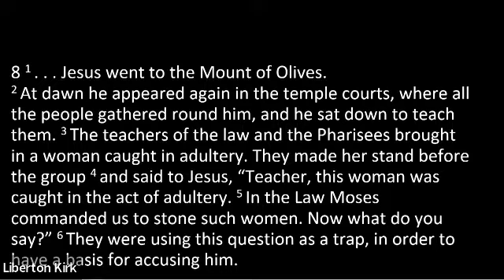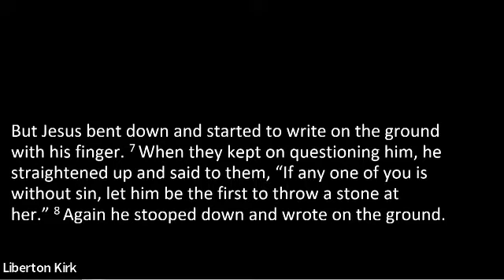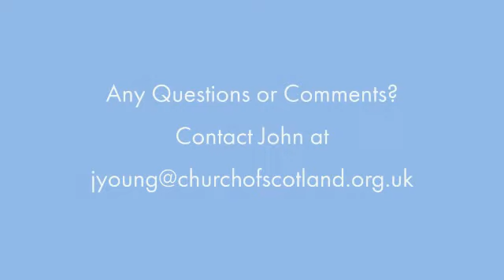Sunday 14th August | A Time to be Silent and a Time to Speak | with John Young